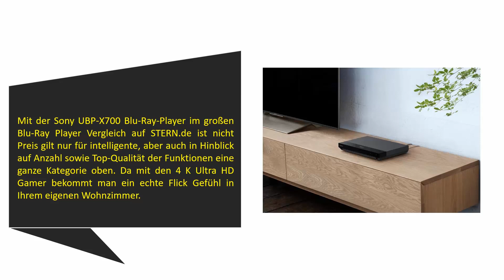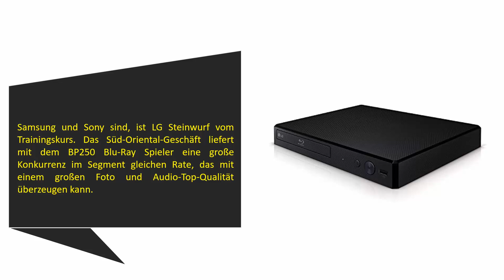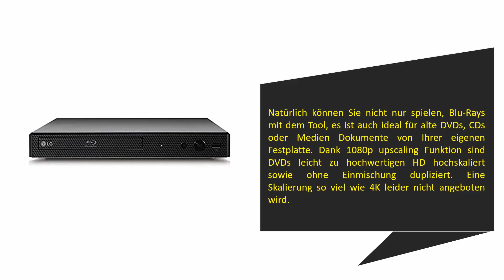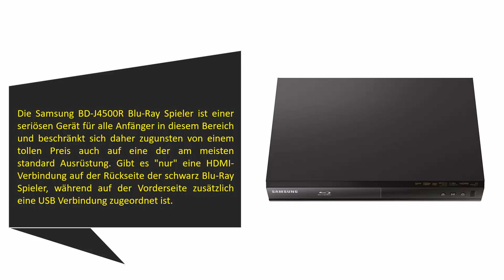Die Besten Blu Ray Player Test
Hier ist die Liste von 5 Besten  Blu Ray Player .

01. Samsung BD-J4500R Blu-ray Player

02. Sony BDP-S1700 Blu-ray-Player

03. LG BP250 Blu-ray Player

04. Sony UBP-X700 4K Ultra HD Blu-ray Disc Player

05. Samsung BD-J5500 3D Blu-ray Player